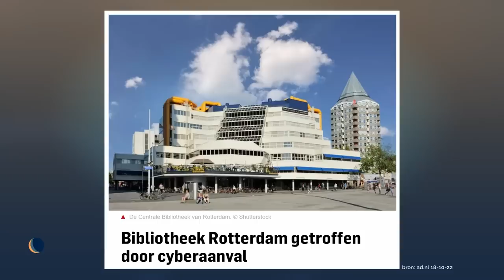Ransomware | De Avondshow met Arjen Lubach (S2)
In ‘Het Avondshow Cybertech Digitaaljournaal’: ransomware. Regelmatig worden bedrijven en instanties gehackt en stilgelegd. Ze moeten grote bedragen betalen om weer toegang tot hun systemen te krijgen